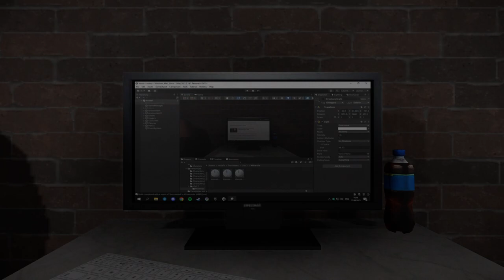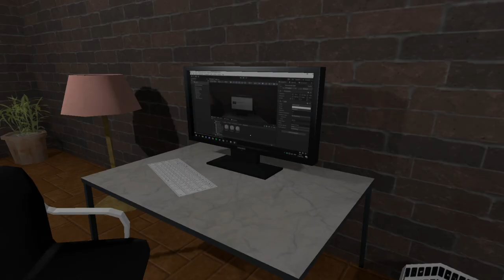A Demon Wont Let Me Sleep At All! - Insomnia